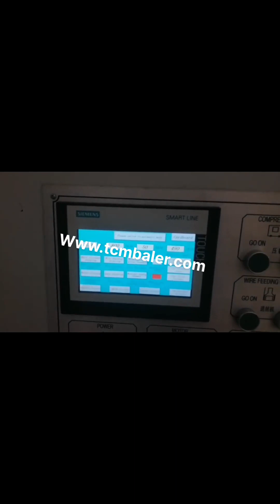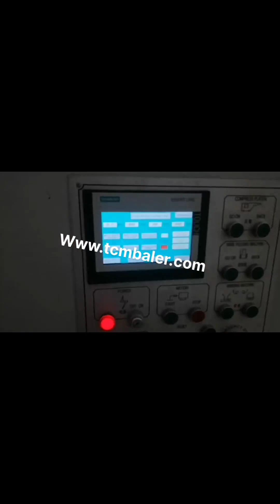cardboard automatic baler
Automatic Horizontal Cardboard Baler India, Automatic Libya, Small Fully Automatic Horizontal Cardboard Baler . Enerpat started produce the automatic horizontal balers since 1986 and our first baler made for the company names shwon in Manchester .for nowdays we produce more and more automatic horizontal balers for compacting waste paper,cardboard,scrap plastic,waste tyre and straw.the automatic tying bale tech makes our balers working stable,fast and, Automatic Cardboard Baler Installation Kazakhstan, Cardboard Morocco, Automatic cardboard baler installation. For simple vertical cardboard baler, the machine is shipped in almost completed assembled condition. So customer only needs to connect wires to the power supply and the machine can work. But for automatic cardboard baler installation, we suggest to send one engineer to baler location for direct, Semi Automatic Cardboard Baler Equatorial Guinea, Jiangsu Xutian Malaysia, Semi Automatic Cardboard Baler. Prev, Paper Carton Balers Next, Semi Automatic PET Bottle Baler. Related Video. XTY 500LJ12080 Vertical Baler with Cross Cylinder January 8, 2017 view; Waste Disposal System for Packaging Printing Factories August 27, 2018 view;, Full Automatic Cardboard Baler United Arab Emirates, Full Automatic Finland, Alibaba.com offers 674 full automatic cardboard baler products. About 72% of these are other packaging machines, 4% are balers, and 2% are waste management. A wide variety of full automatic cardboard baler options are available to you, such as machinery hardware, food, and apparel. Fully Auto Horizontal Baler Trinidad and Tobago, fully automatic horizontal Suriname, Our fully auto horizontal balers are an automated version of our horizontal balers, able to process high volumes of recyclable materials such as paper, cardboard and plastics, fully automatic horizontal baler, ideal for companies with a large amount of daily waste to handle. Automatic Horizontal Baler Malawi, Automatic Baler Luxembourg, Sinobaler s fully automatic horizontal baler, ranging from 20 tons to 120 tons pressure force, has a processing power of up to 15 tons per hour. It is perfect for recyclers handling large daily amount of soft waste such as cardboard, OCC, popular as cardboard baler or OCC baler,, paper, plastic film, natural fiber, textile waste, soft plastic package, etc. Automatic Paper Baler Germany, Automatic Cardboard Baler Sao Tome and Principe, 2020, 3, 21The Maren 72 automatic baler can bale a wide range of waste materials including paper trim, light foil, corrugated set, up box's, shredded paper. The baler is also offered with an oversize feed hopper and shear knife. Maren manufacturers automatic balers for sale. Balers Baler Store BALER FEATURES. An Excellent semi, automatic horizontal baler suitable for baling hard plastics, PET bottles, drinks cans, cardboard and plastic film. PLC controls offer safe and easy operation. Removable top and bottom shear blades for easy maintenance and replacement. Lower photo eye for automatic stop, start when loading material into the baler. Cardboard Balers Yemen, Waste Management Equipment Sweden, Our cardboard waste baler and other waste management compactors bale an impressive range of waste products from cardboard, plastics, paper, shrink wrap, PET, cans, general waste, rags, plastic drums, metal drums, tyres, glass, bottles, bumper bars, mattresses, plastic pipe and bulka bags amazingly all these things can be compacted by Autobaler. Cardboard Balers Compactors Vietnam, Vertical Baling Presses Ghana, Large vertical industrial cardboard baling press. The HSM V, Press 820 Plus is a vertical baler machine with a small footprint. The machine produces around 2, 5 cardboard bales per hour. You can load your cardboard boxes and sheets into the machine by folding down the upper half of the door. Auto press series fully automatic balers recycle waste Hungary, Barbados, Our fully automatic balers also compress paper trim, cardboard trim, box, cartons, textile waste, palm fibre, coir fibre, alfalfa,